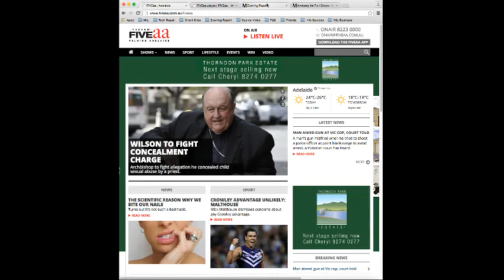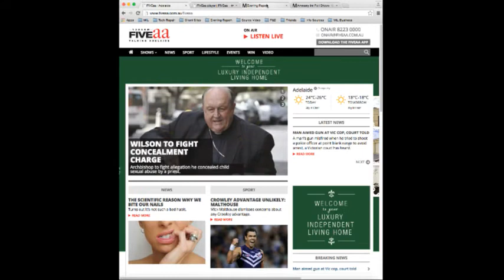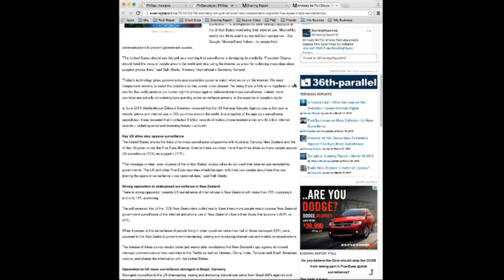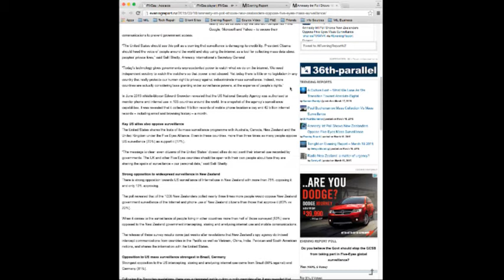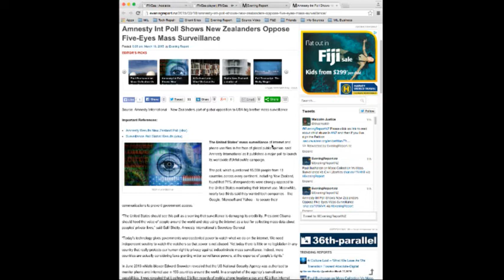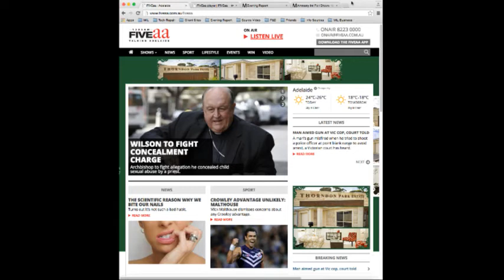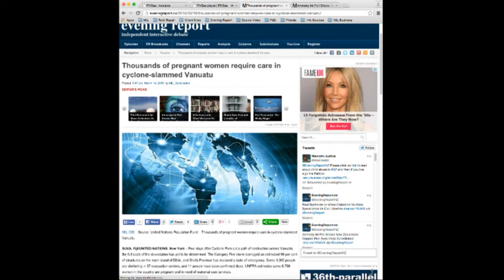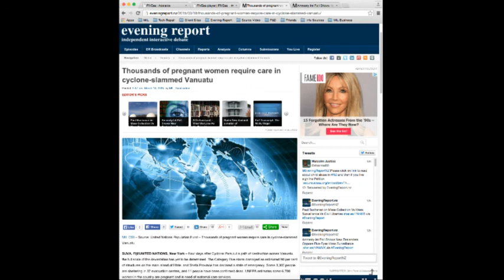Evening Report-Five AA Australia- Poll Shows Global Opposition to Five-Eyes Spying + Cyclone Update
Five AA Australia-Evening Report: Across The Ditch with Peter Godfrey and Selwyn Manning - Poll Shows Opposition To US-led Spying + Cyclone Pam Update - Recorded on 19/03/15

ITEM ONE:
Over two thirds of New Zealanders are opposed to the New Zealand Government's signals intelligence base, the GCSB, taking part in US-led Five-Eyes global surveillance.

That was the outcome of a worldwide poll commissioned by Amnesty International. (Ref;

The Amnesty International report notes:

"The United States shares the fruits of its mass surveillance programme with Australia, Canada, New Zealand and the United Kingdom under the Five Eyes Alliance. Even in these countries, more than three times as many people oppose US surveillance (70%) as support it (17%)."

New Zealand Poll Results:

"The poll revealed that of the 1008 New Zealanders polled nearly three times more people would oppose New Zealand government surveillance of the Internet and phone use of New Zealand citizens than those that approve it (63% vs 22%).

"When it comes to the surveillance of people living in other countries more than half of those surveyed (53%) were opposed to the New Zealand government intercepting, storing and analysing internet use and mobile communications.

"The release of these survey results come just weeks after revelations that New Zealand’s spy agency do indeed intercept communications from countries in the Pacific as well as Vietnam, China, India, Pakistan and South American nations, and shares the information with the United States."

ITEM TWO:
New Zealanders on the North Island's east coast have spent the week mopping up after ex Tropical Cyclone Pam bowled on through.

Kiwis were on tender hooks Sunday and early Monday, fearing the huge weather bomb would swing westward and cause devastation here like it did in Vanuatu, Tuvalu, and parts of the Solomon Islands.

But New Zealand was largely spared.

When Cyclone Pam clobbered Vanuatu, it was graded a Category Five storm, more powerful than Hurricane Catrina, with winds in excess of 300 kilometres per hour. Like your audience will know, whole communities in Vanuatu have lost their homes, belongings, and crops. Communication with outer island settlements has been difficult, obtaining potable water and clean food and clothes is now a challenge for thousands of people.

New Zealand was lucky. Cyclone Pam's heart began to cool as it tracked South-eastward. But still, the storm was as Weatherwatch NZ pointed out like a freight train.

When it neared New Zealand, it then tracked eastward away from North Cape, but on course for East Cape. After 140 K/per hour winds slammed into Great Barrier Island, iPam hit Hicks Bay, then Tolaga Bay causing sea swells over six metres high. Roofs were ripped off some homes, and trees ripped out.  Locals had been evacuated. The army was on the scene should help be needed.

Yesterday (Wednesday) the Chatham Islands were battered by gale force winds and high seas. But by now, Pam is dissolving in the southern Pacific.

And while we are all mindful of the huge job ahead to rebuild Vanuatu, Mother Nature spared New Zealand this week of what could have been a massive disaster.

Across The Ditch broadcasts live on Five AA Australia and webcasts on EveningReport.nz.